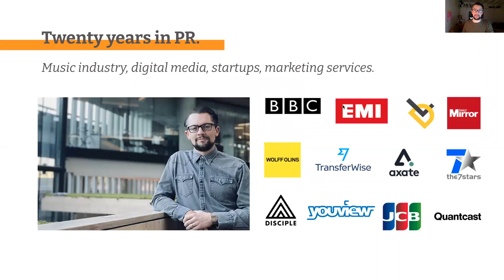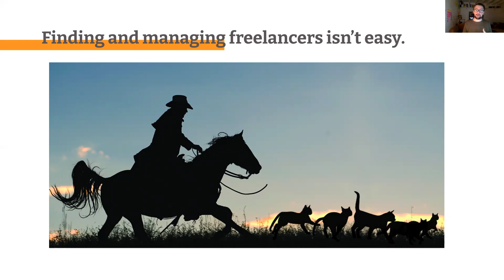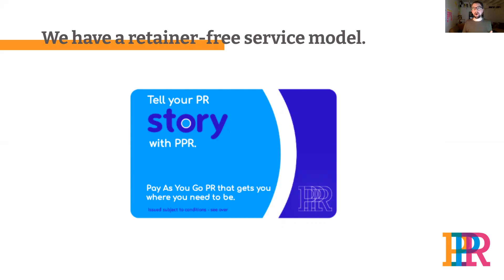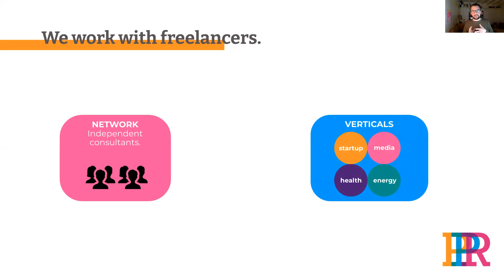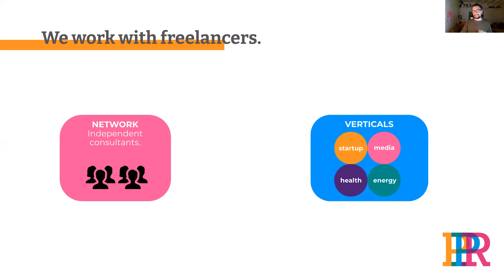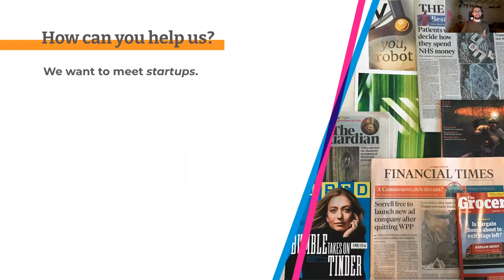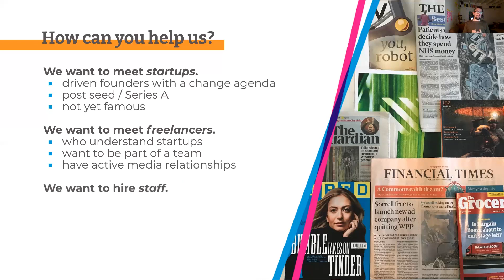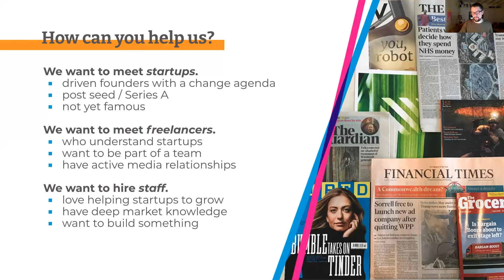PPR - a managed PR service for startups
An introduction video from founder Matt Phillips; why startups find PR hard, why we developed a pay-as-you-go model around freelance talent, and where we need help!